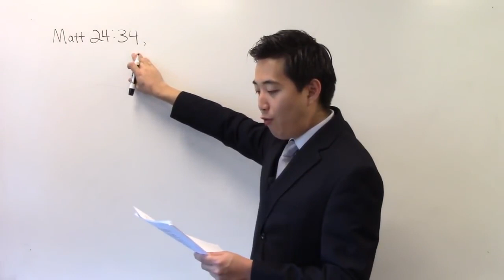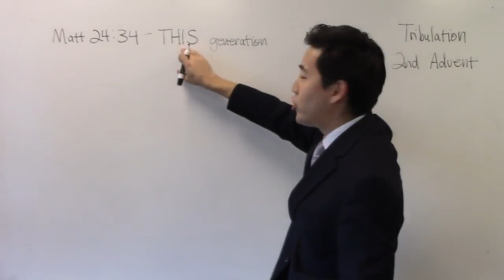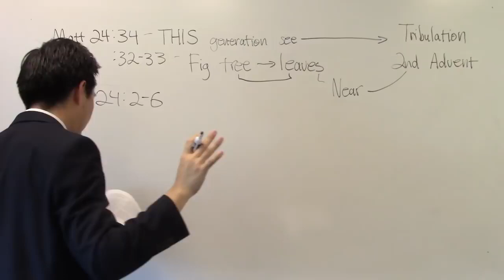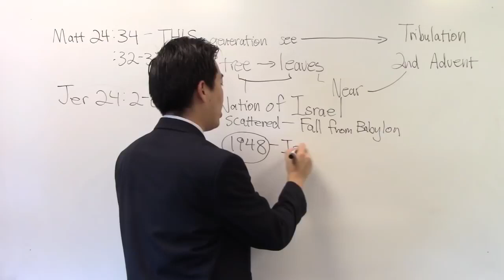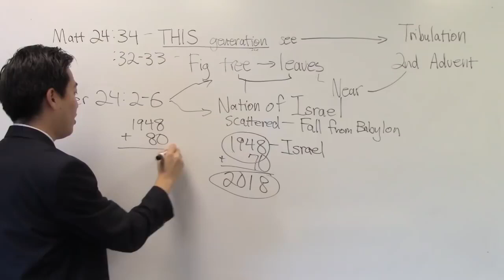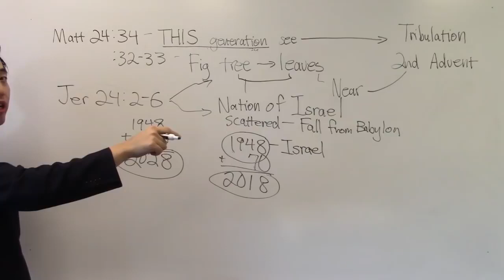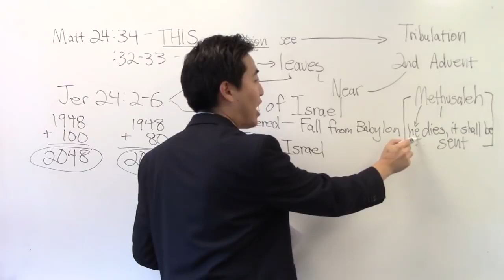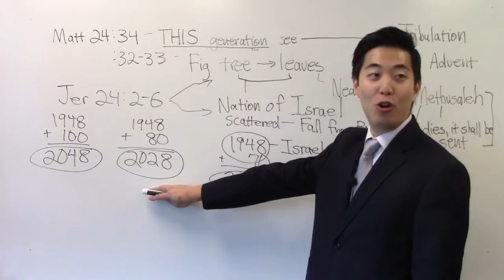Everybody talks about the Rapture, but they didn't know we were this close!!!!!!!!!!!!!!!!!!!!!!!!!!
Please Visit "REAL Bible Believers" Pastor Gene Kim

If not Salvation is Simple.

Admit your a sinner in need of a Savior.
Believe in the Death, Burial and Resurrection of Jesus Christ.

Romans5:9 Much more then, being now justified by his blood, we shall be saved from wrath through him.
Why did Jesus have to go through all that bloody mess? Because It is only by the blood of Jesus Christ that can wash away our sins. Not by works

Ephesians 2:8-9
8 For by grace are ye saved through faith; and that not of yourselves: it is the gift of God:
9 Not of works, lest any man should boast.
Now Call out to The Lord God and tell him that you believe the Gospel

Call out to God tell him your sorry for your sins. Ask him to save you from eternal Damnation to Hell.***
You Just have to tell him and believe the Gospel, but repeating the sinners prayer wont get you saved , but truly telling God will get you saved.

Sinners Prayer ** @@@I admit I am a sinner and I ask for forgiveness God, Today I have made an important decision in my life to believe that Jesus is God who came down to earth to die for my sins, and was burried and raised himself up from the dead. I believe its only by the blood of Jesus Christ that I can be forgiven. Save me from Hell. In Jesus Name I pray Amen.@@@ Congratulations Brother/ Sister in Christ you are now saved. It is important now to attend a bible believing church or listen to "Final Fight Bible Radio" on the appstore or ios store.